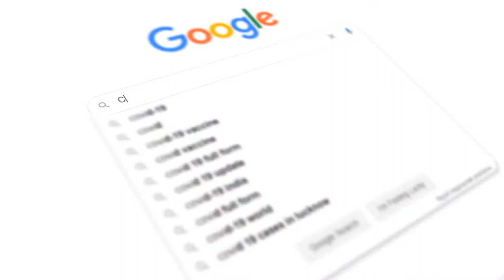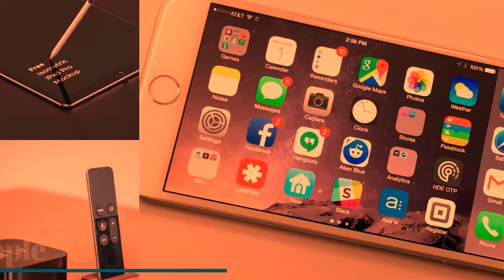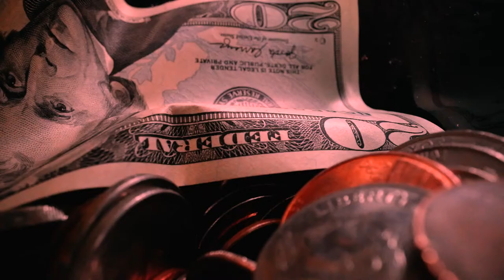Latest Business News & Updates | Google News | Apple News | Airtel News | Honor 30i News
गूगल ने दिया अपने कर्मचारियों को तोहफा, मिला हफ्ते में ३ दिन का छुट्टी, एयरटेल ला सकता है 4G Smartphones, Google ne delete kiya 5000 apps play store se, DGCA ne laya new rule.

Combined Plus ( कंबाइंड प्लस / संयुक्त प्लस )  यूट्यूब चैनल पर आपका स्वागत है | यहाँ आपको मिलेगी लेटेस्ट ख़बर, लेटेस्ट पोलिटिकल ख़बर, मनोरंजन की दुनिया, खेल - खिलाडी से सम्बंधित ख़बर, और भी ऐसे बहुत ख़बर जिससे आप देश दुनिया के खबरों से परिचित रहेंगे, यहाँ आपको हर वक़्त हिंदी खबरे धड़ाधड़ मिलती रहेंगी |

Image And Video Credit :
Pixabay.com
Pexels.com
Unsplash.com

Keep Sharing, Keep Loving : Thank You!